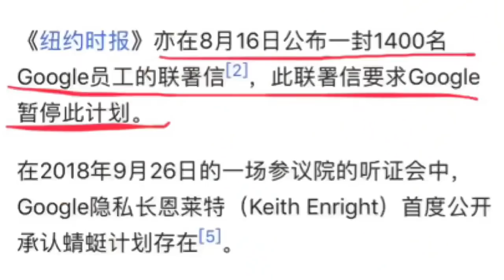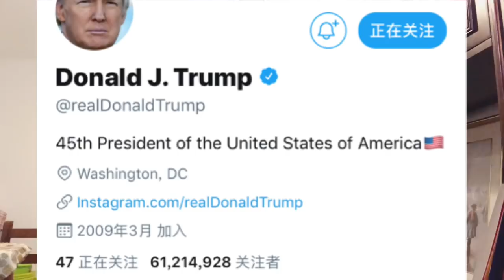川普撕逼紐約時報，台北623凱道遊行，假媒體要點碧蓮？